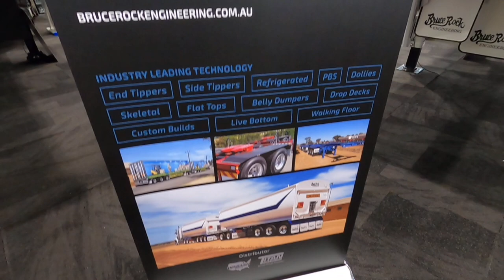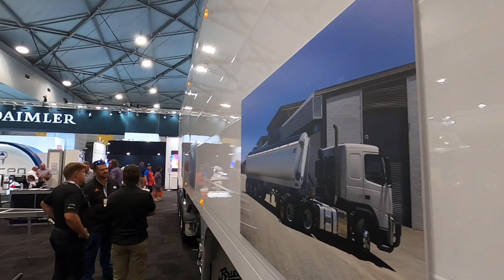Brisbane Truck Show 2021 BRE Site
Bruce Rock Engineering site at the 2021 Brisbane Truck Show.